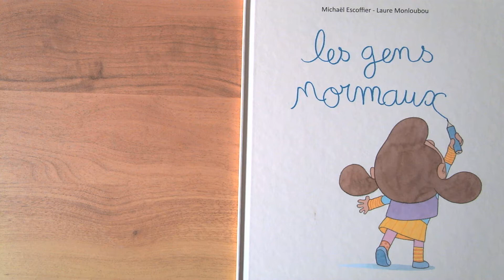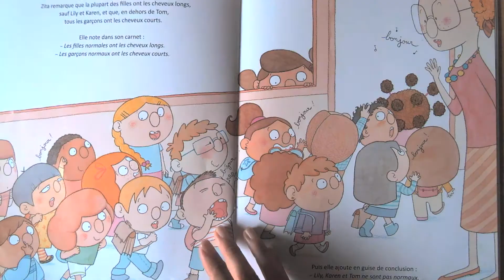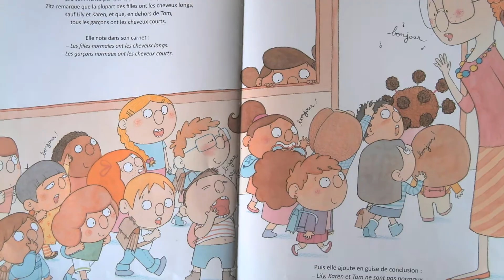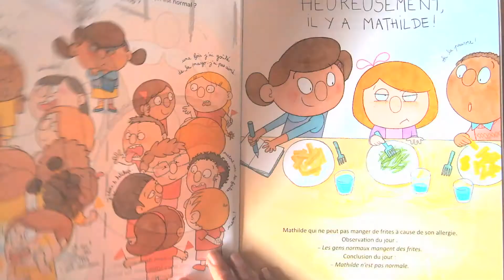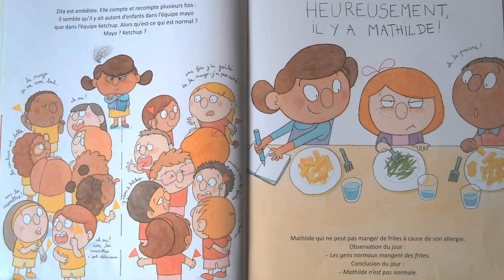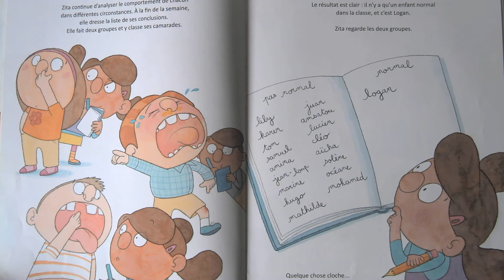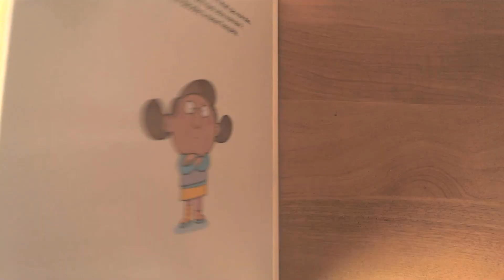Les gens normaux